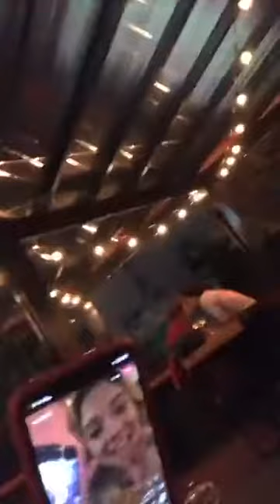Directo de Instagram Flor Moyano 20-04-18